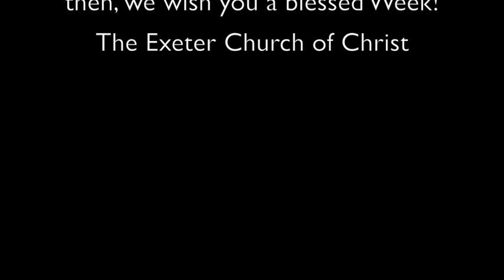"Pillars"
Sunday, September 24, 2017 By Ron Hull - Enjoy and be blessed!